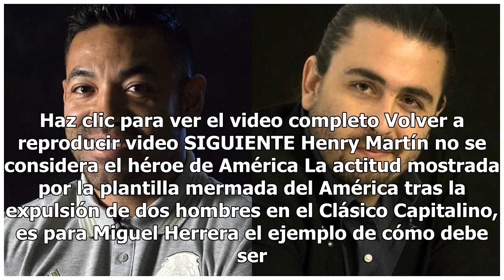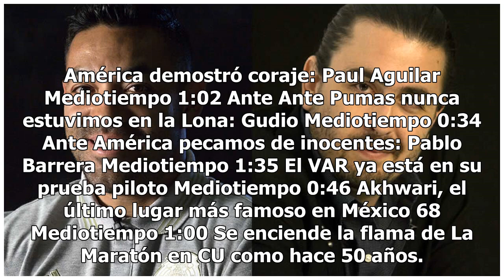Marco Fabián no pasa las pruebas físicas con el Fenerbahce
Haz clic para ver el video completo Volver a reproducir video SIGUIENTE Henry Martín no se considera el héroe de América La actitud mostrada por la plantilla mermada del América tras la expulsión de dos hombres en el Clásico Capitalino, es para Miguel Herrera el ejemplo de cómo debe ser su cuadro de...